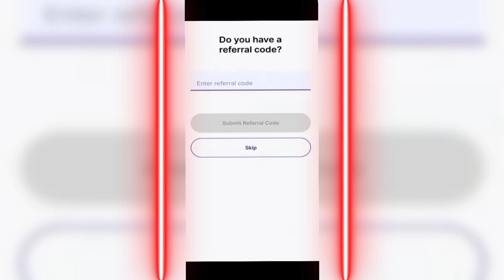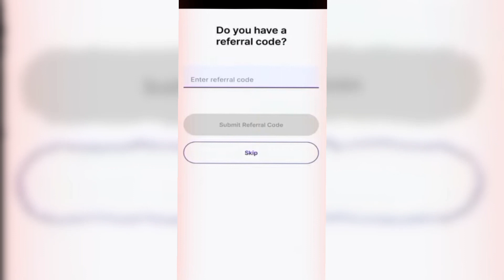zupee referral code || zupee referral code 2023 || zupee app refer code || refferal code zupee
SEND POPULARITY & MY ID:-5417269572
                                                       亗ankit๛singhal